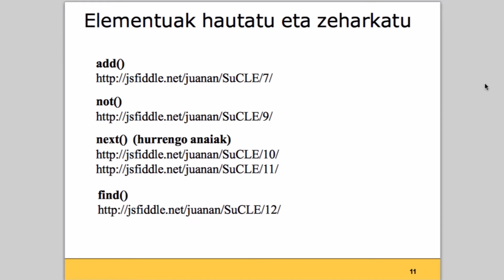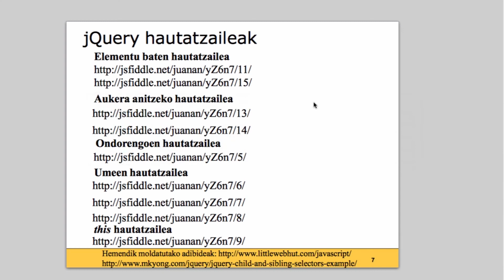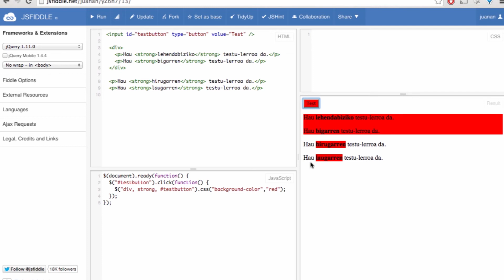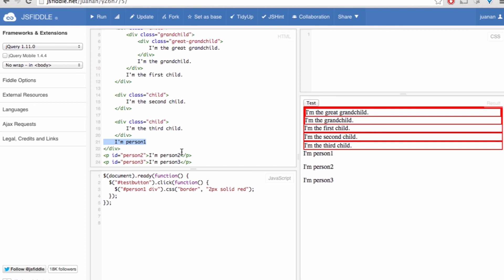MOOC: HTML5 estandarra sakontzen. Jquery 3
Juanan Pereira Varela irakasleak egindako MOOC bat duzue hau, HTML5 estandarra atalez atal sakontzen ikasiko duzue honekin. Udako Euskal Unibertsitateak sustatua eta editatua da.